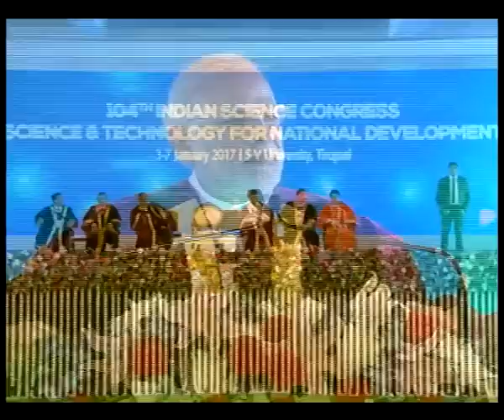PM Modi's speech at Inauguration of 104th Session of Indian Science Congress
Prime Minister Narendra Modi's speech at Inauguration of 104th Session of Indian Science Congress at Sri Venkateswara University in Tirupati, Andhra Pradesh